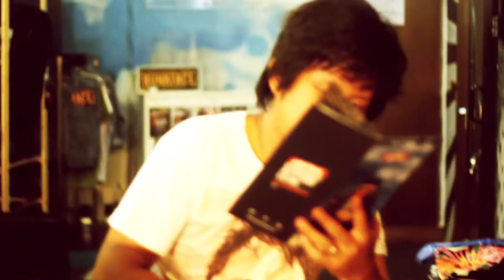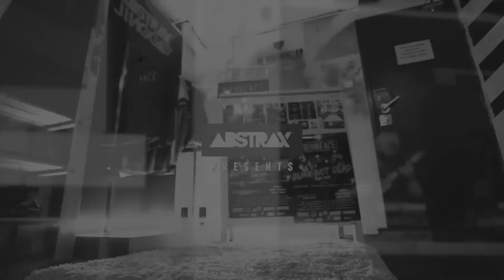RoadToJakarta Prelude - O'oi & Comrades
O'oi & Comrades supporting every RoadToJakarta crew by getting each of them an awesome haircut.